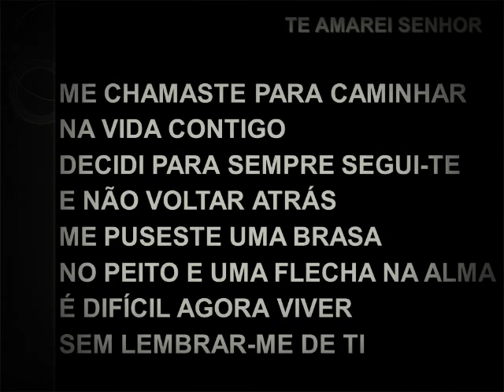TE AMAREI SENHOR (VERSÃO INSTRUMENTAL) by anirak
Mude Sua vida financeira 💲💲sem sair de casa!! Acesse o link 👇que eu te mostro como funciona!🙂